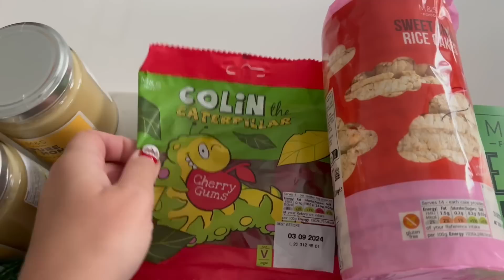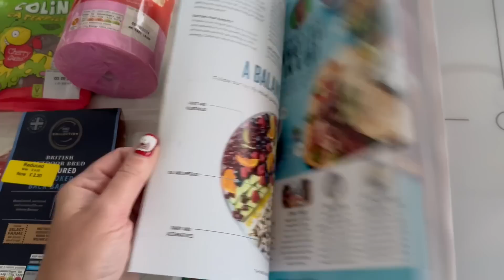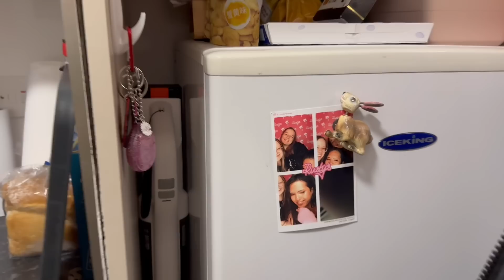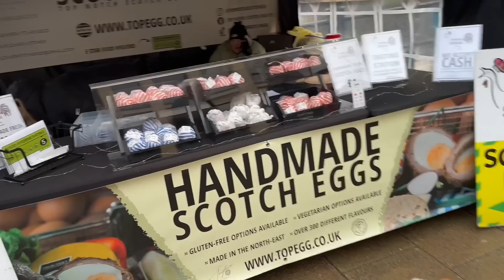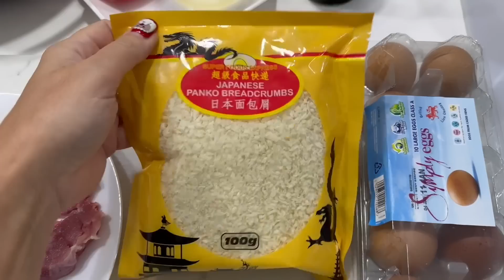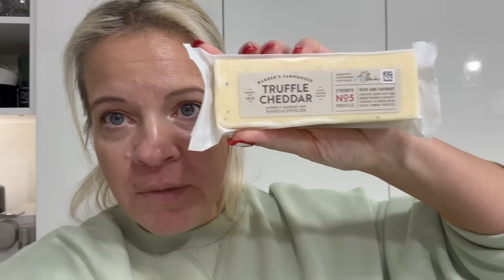CZĘSTOWAŁA I CHCIAŁA Z NAMI ROZMAWIAĆ | OGRÓDEK Z ROBAKAMI | NEWCASTLE UPON TYNE |ROOM TOUR| VLOG UK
Rzeczy, ktore pokazuje w filmie:
Kabel do komputera
Torba na laptopa jasna
Torba na laptopa pionowa
Torba na laptopa pozioma